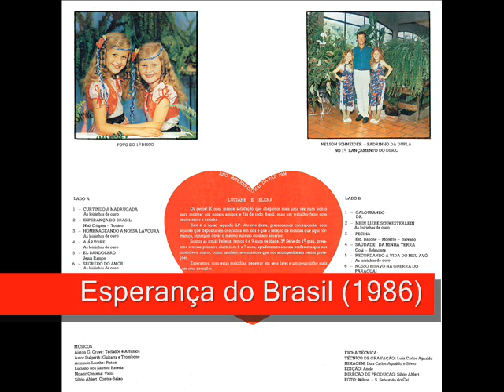03 Homenageando A Nossa Lavoura - As Loirinhas de Ouro - Esperança do Brasil (1986)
As Loirinhas de Ouro - Esperança do Brasil (1986)